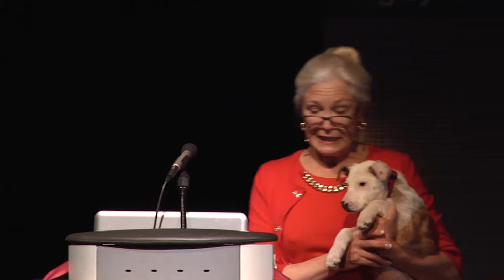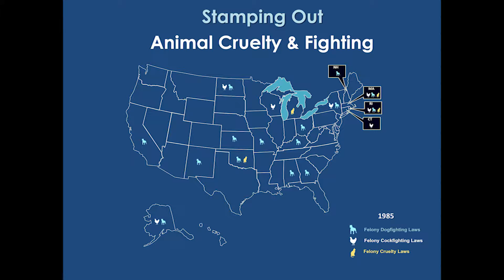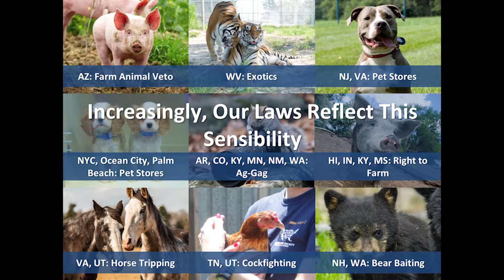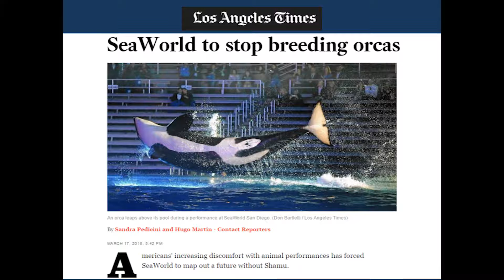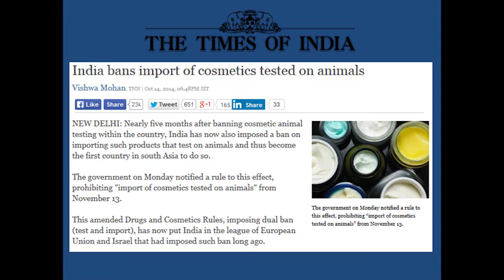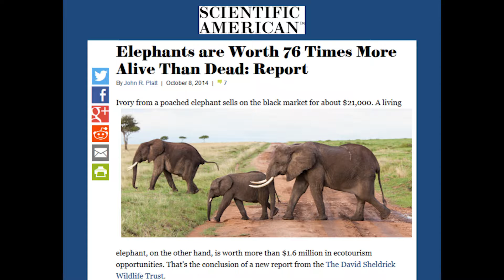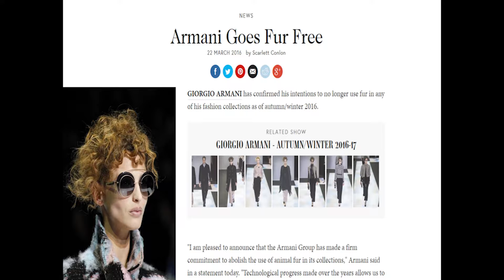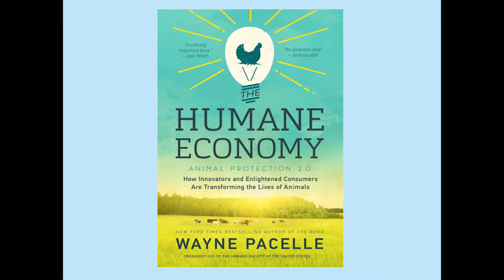"The Humane Economy" by Wayne Pacelle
March 24, 2016 | In this talk, Wayne Pacelle explores the concept of a humane economy and his perspective on the economics of animal exploitation. He suggests a practical roadmap for how we can use the marketplace to promote the welfare of all living creatures. Pacelle is President and CEO of the Humane Society of the US.